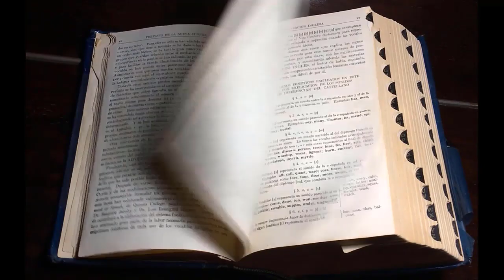CACHAREL PRONUNCIATION | How to Pronounce Cacharel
LEARN CACHAREL PRONUNCIATION | How to Pronounce Cacharel

This video will answer your following queries:
CACHAREL pronunciation, How to Pronounce Anaïs Anaïs by Cacharel, Cacharel - How To Pronounce - French Native Speaker, How to pronounce Cacharel, Cacharel Pour l'Homme by Cacharel Cologne